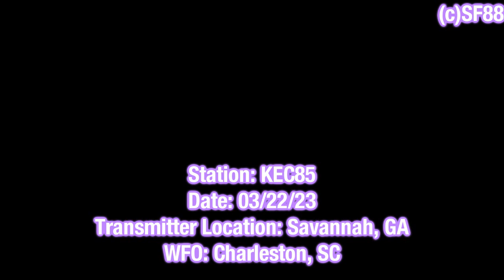KEC85 - Broadcast Cycle - (03/22/23)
Prior to today, I was made aware that the only other recordings of a Cycle for KEC85 was back in the CRS Days, and early in the BMH Days. now, you'll be able to hear what one sounds like in the later BMH Era.